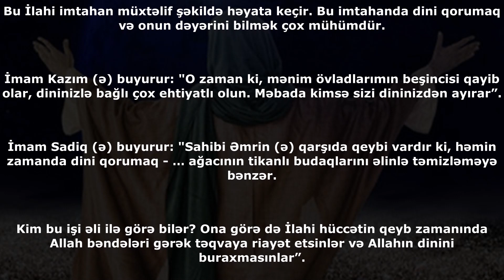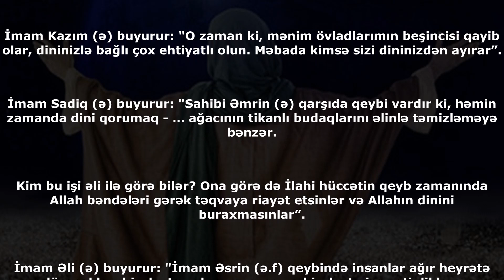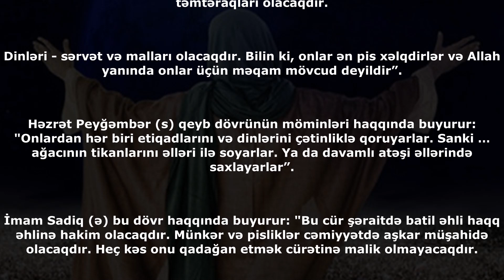Qeyb zamanının həqiqi müntəzirləri bütün zamanların insanlarından daha üstündürlər